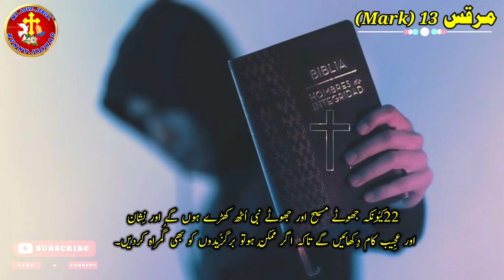Urdu bible study | Mark Chapter 13 | Bible muqaddas book of Mark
Urdu bible study | Mark Chapter 13 | Bible muqaddas book of Mark | Urdu Bible study | sunnyirshad #